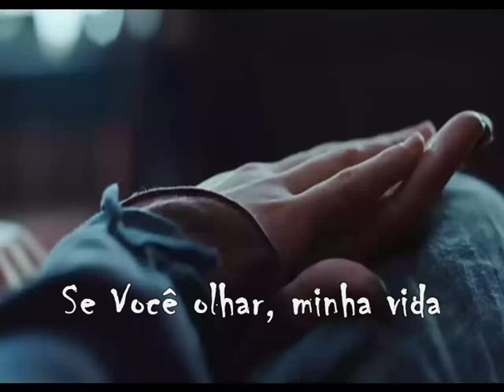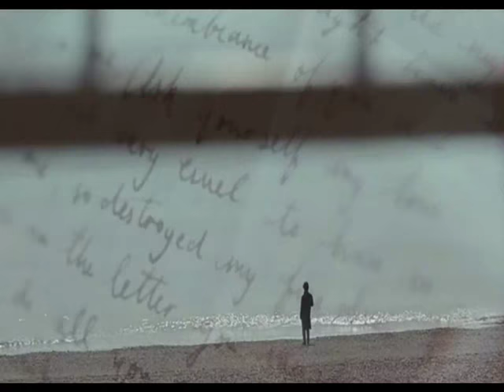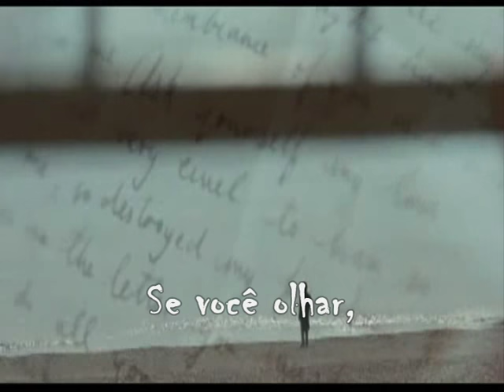Michael Sullivan - My Life (Tradução).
Cenas do filme BRILHO DE UMA PAIXÃO (Bright Star)
Lágrimas sentidas e sentimentos sinceros andam quase sempre juntas.